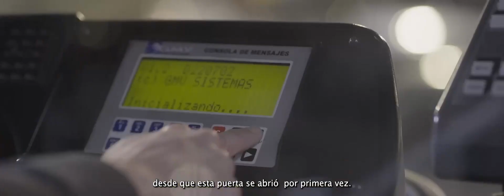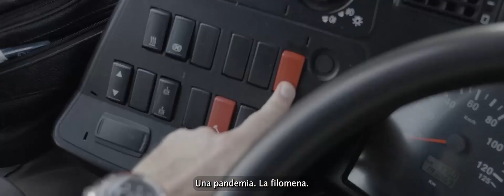40 Aniversario de la EMT de Fuenlabrada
Tal día como hoy de 1983, hace justo 40 años, la EMT de Fuenlabrada fue creada como sociedad anónima y se convertía en una realidad: se creaba una empresa para dar servicio y solución a las carencias de transporte de aquel momento.
Hoy 5 de Julio de 2023, 40 años después, la EMT de Fuenlabrada es una empresa que continúa con su compromiso con la ciudadanía, con muchos retos y también con mucho futuro.
En un día como hoy, queremos agradeceros a todos y todas vuestro esfuerzo y trabajo, que es lo que hace posible una EMTF con un gran pasado, pero que también vislumbre un futuro mucho mejor.
¡GRACIAS A TODOS Y TODAS!
¡A por otros 40 años más!